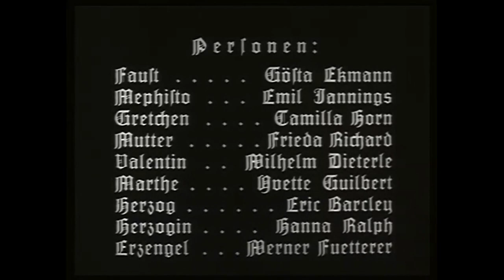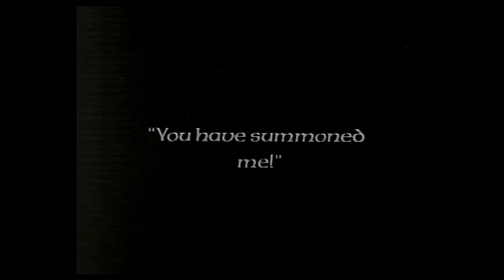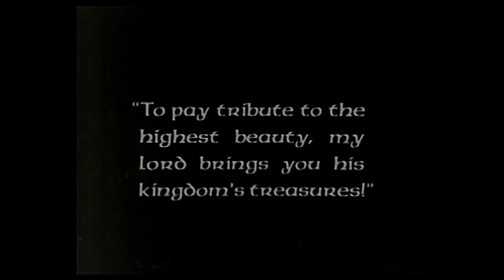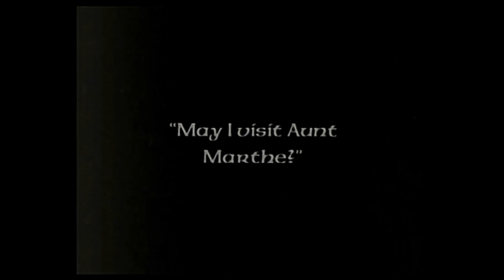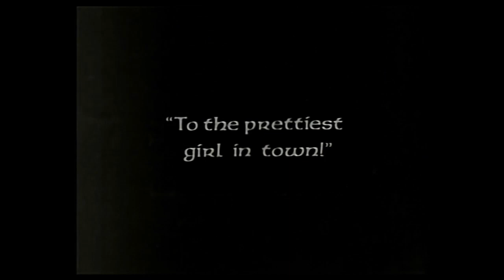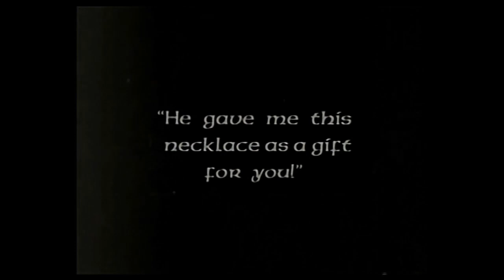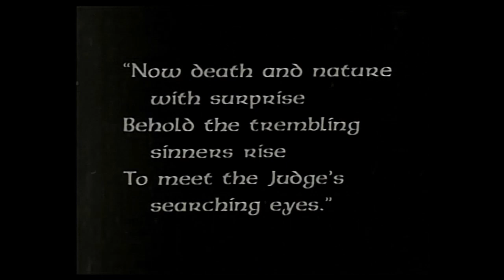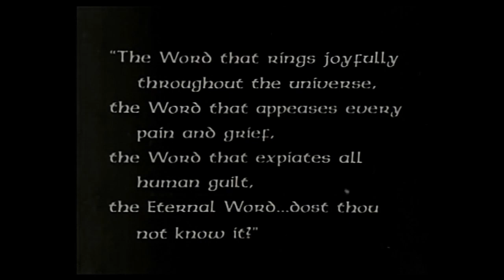THE GREATEST MOVIE EVER MADE, WITH THE SUBJECT BEING GOOD VERSUS EVIL. "FAUST". Produced in 1926.